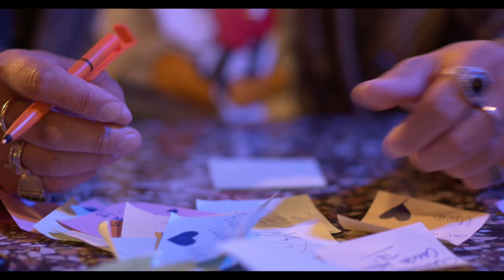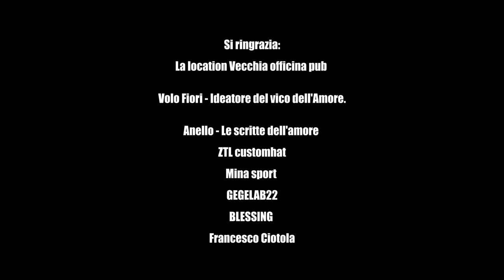Daniele Bianco Raccuntalo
Autore
Daniele  Bianco

Arrangiamenti
Gianni  Flaminio

Attrice
Priscilla Avolio

Scritto e Diretto da:
Luciano Filangieri

Dop
Peppe De Muro

Ufficio stampa e comunicazione:
Medina Communication
Via Monte Napoleone, 8 - Milano
Info: 02/80896310

Distribuzione Discografica:
Synergy Pr & Music